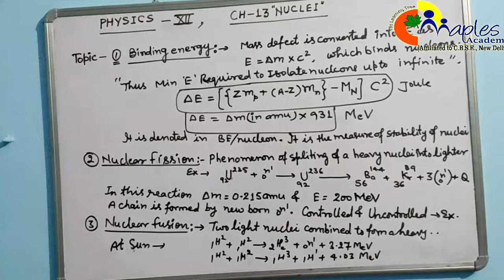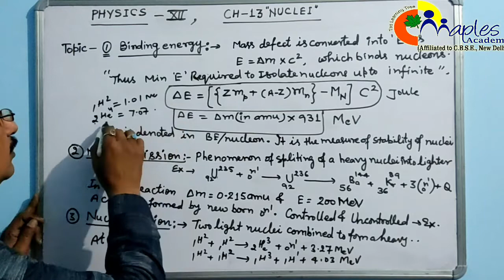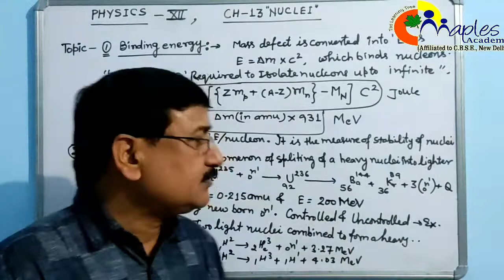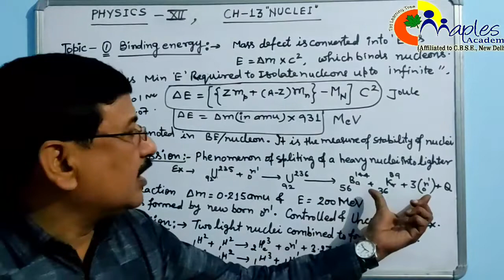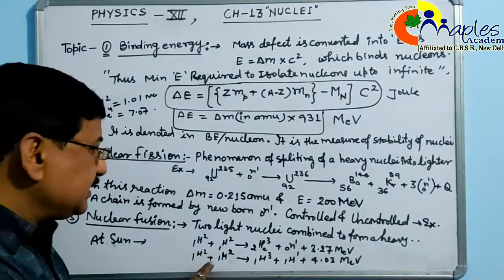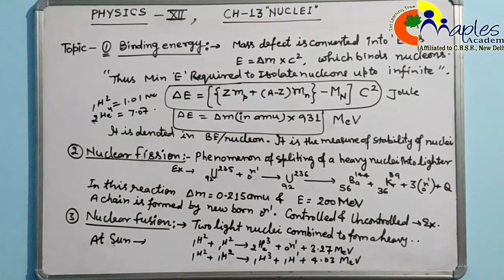Class- XII- Physics- Ch-13- NUCLEI- Part-3